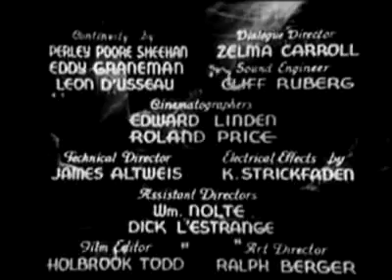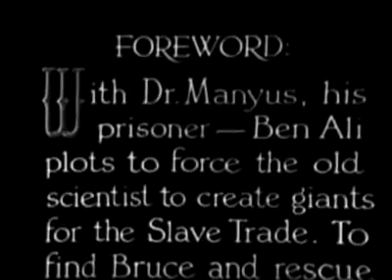The Lost City 1935 Chapter 6 "Human Beasts" movie serial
The Lost City is an independently made science fiction film serial created and produced in 1935 by Sherman S. Krellberg and directed by Harry Revier.

Cast
William "Stage" Boyd as Zolok
Kane Richmond as Bruce Gordon
Claudia Dell as Natcha Manyus
Josef Swickard as Dr. Manyus
Eddie Fetherston as Jerry Delaney
George F. Hayes as Butterfield
Billy Bletcher as Gorzo
Jerry Frank as Apollon
Gino Corrado as Ben Ali
Margot D'Use as Queen Rama
Sam Baker as Hugo.